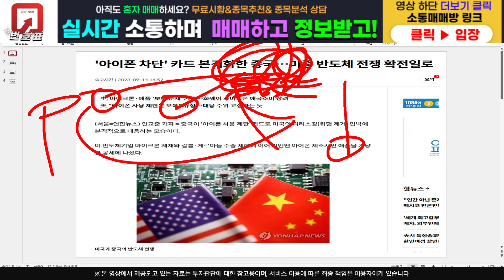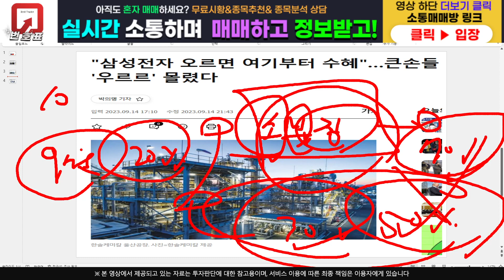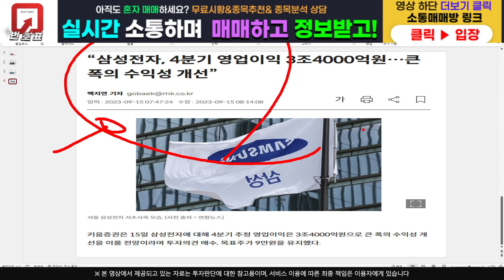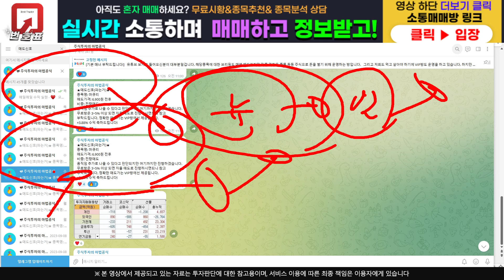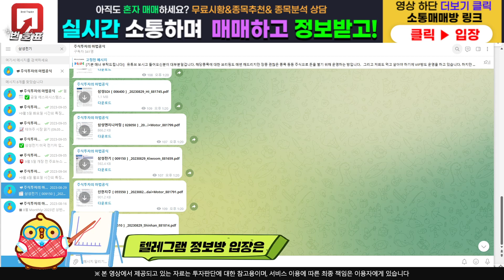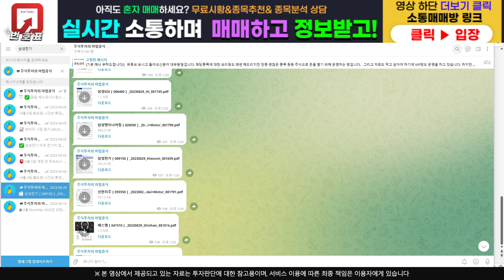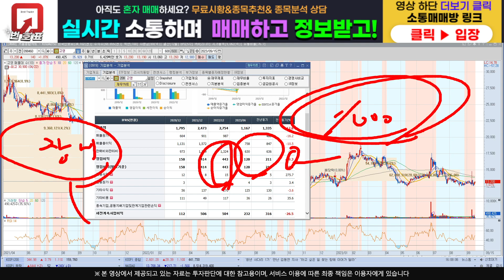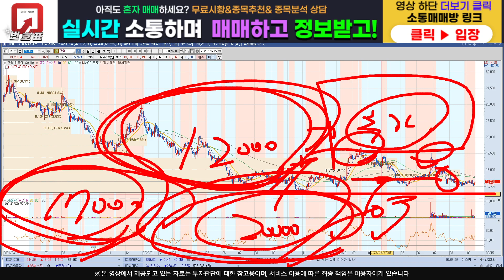[주식]고영 - 아직도 못잡은분 있나요??! 돈버는 사람은 선택을 잘합니다!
주식정보 텔레그램 구독자 카카오톡 소통 매매방